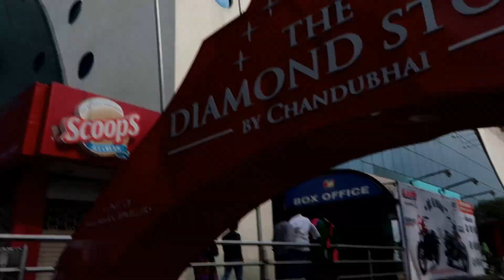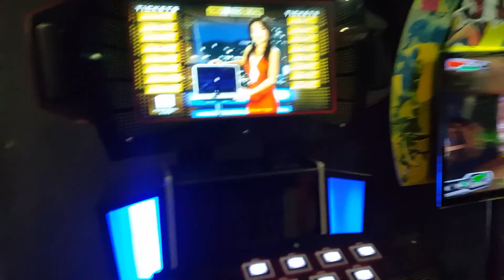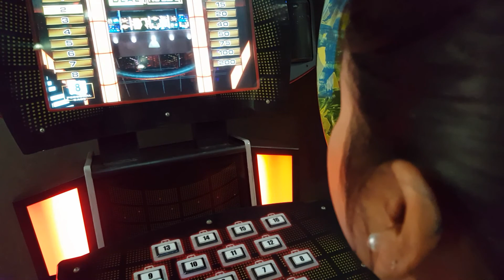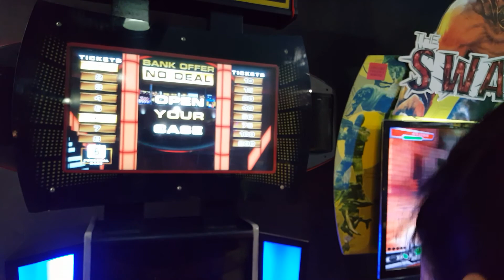Can She DRIVE!!! GAMING Experience...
As our cylinder got finished, we decided to visit Prasad's Cinema and our Crazy Gaming Expxerience.